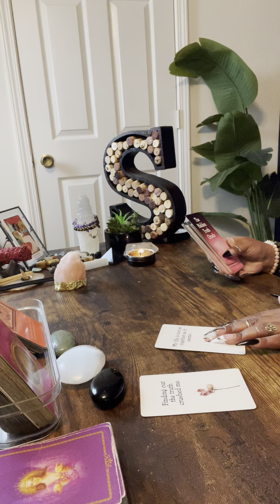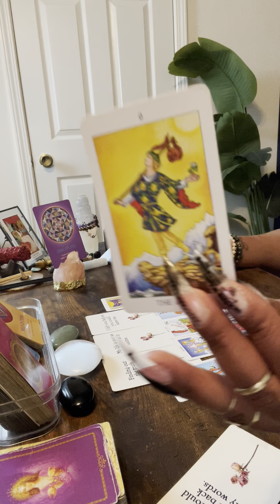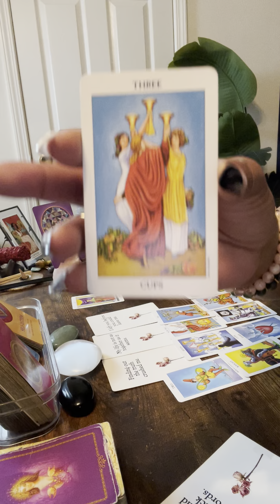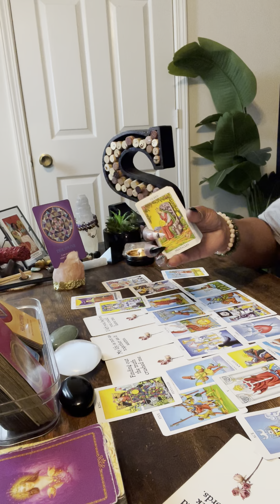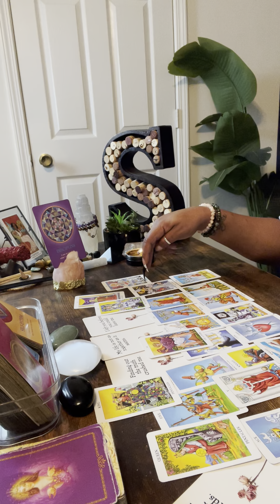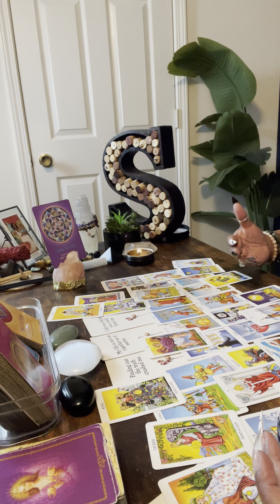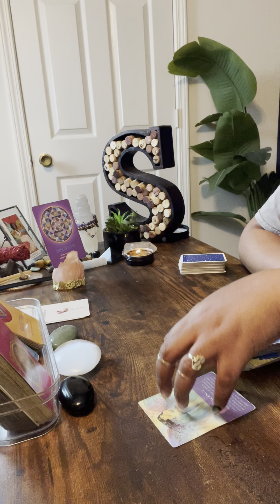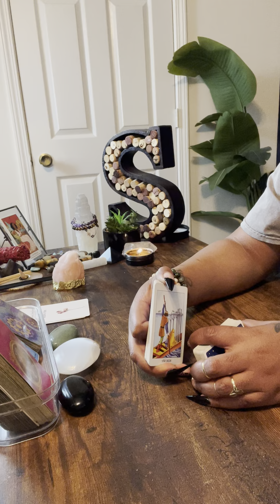Finding out the truth crushes me 🤦🏽 I wish I could take it all back 💔 feeling these consequences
🤴🏾Kaylon🤴🏾🙏🏾🕊🪶❣️